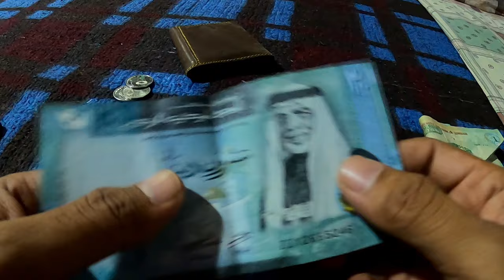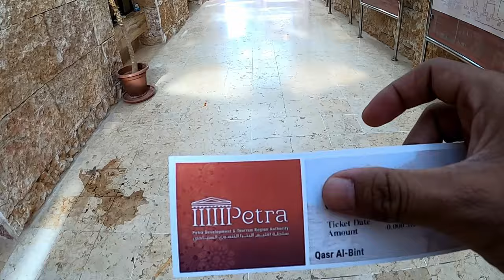Visiting to LOST KINGDOM of PETRA | ಬಂಗಾರದ ಖಜಾನೆ! | KANNADIGA in 2nd WONDER OF WORLD - 1